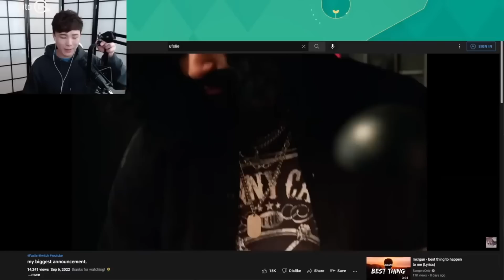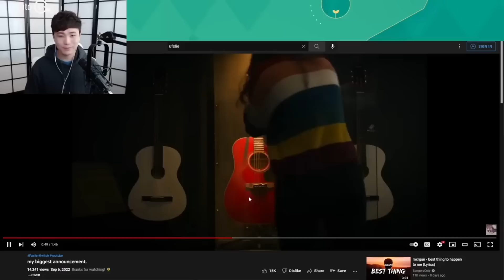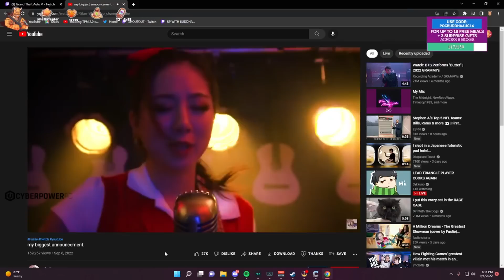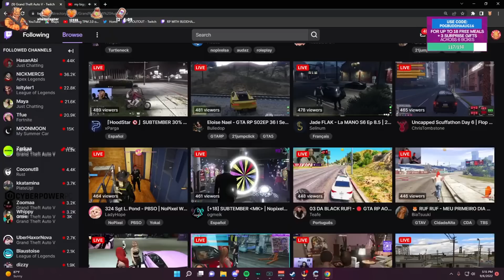Streamers Reaction on Fuslie Moving to YouTube Gaming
After 7yrs. of streaming on Twitch, Fuslie moves to YouTube Gaming and will start streaming on September 07, 2022. Here are some streamers who already reacted to her big announcement!